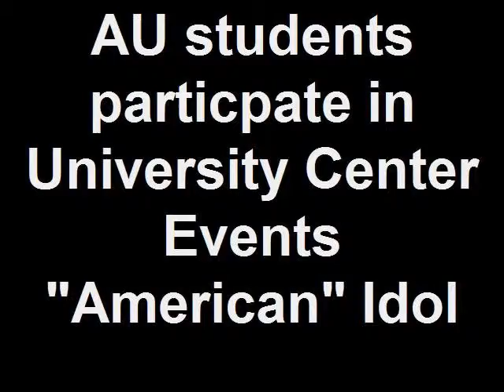Tallant Burley, new to campus, reporting